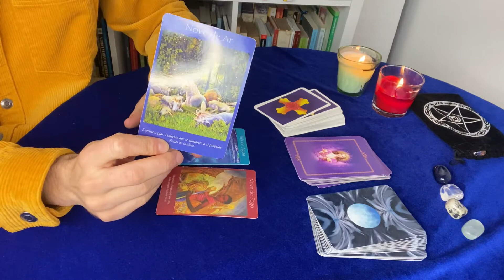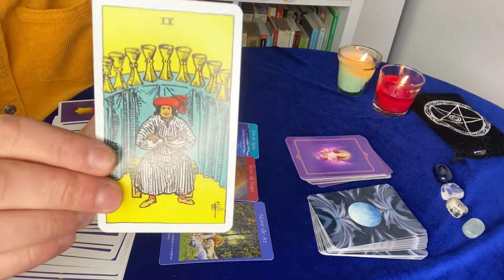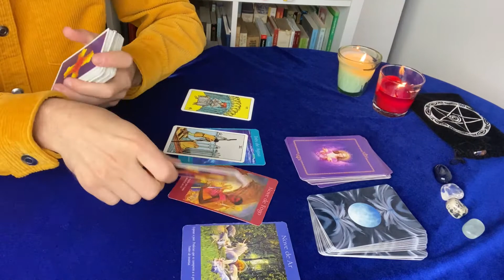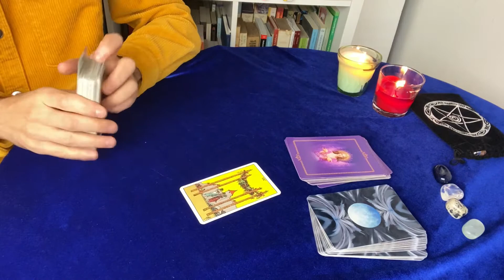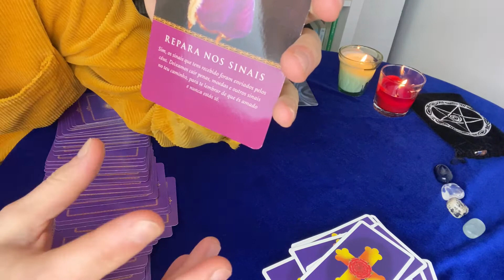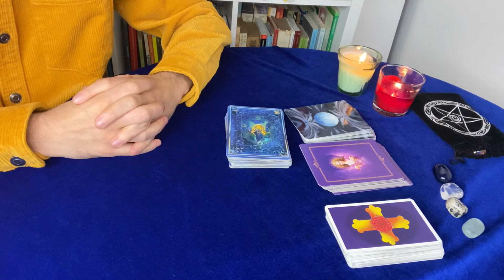SAGITÁRIO 🔥 JANEIRO 2021✨ PREVISÃO MENSAL 💥 FELIZ ANO NOVO 🎆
JANEIRO 2021 - PREVISÕES GERAIS ATRAVÉS DA SIMBOLOGIA DO TAROT

Através das cartas interpreto a simbologia de acordo com os conhecimentos que tenho.

Uso o Tarot como um guia de auto-investigação E DE AUTO-CONHECIMENTO.
Se conheces o teu signo ascendente e lunar, podes ver os vídeos correspondentes e captar a mensagem que eles têm para ti.

Até ao final do mês de JANEIRO há um sorteio de Tarot a decorrer, basta comentar o video e estás habilitado a participar!